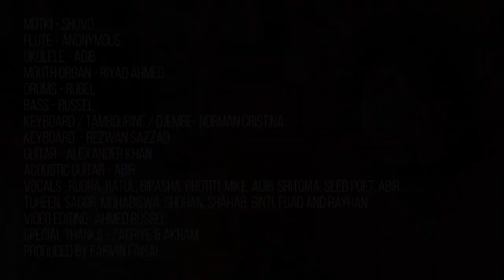Imagine | Heal The World | John Lenon | Michael Jackson | Backstage Cover # 214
This content was made by Backstage for
Friends of Street Children of Bangladesh & LEEDO
Celebrating 50 Years: Concert for Bangladesh and London demonstration
Sunday 1st August 11am UK and 4pm Bangladesh time. 2021
"You can help children surviving on the streets by donating to Friends of Street Children Bangladesh at:
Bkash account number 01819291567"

Motki - Shuvo
Flute - Anonymous
Ukulele - Adib
Mouth Organ - Riyad Ahmed
Drums - Rubel
Bass - Russel
Keyboard / tambourine / Djembe- Norman Cristina
Acoustic Guitar - Abir
Vocals : Rudra, Ratul, Bipasha, Protiti, Mike, Adib, Sritoma, Seed Poet, Abir, Tuheen, Sagor, Mohabiswa, Shohan, Binti, Shahab, Fuad and Rayhan.
Video editing- Ahmed Russel
Special thanks - Zafri , Akram
Produced by Farmin Faisal